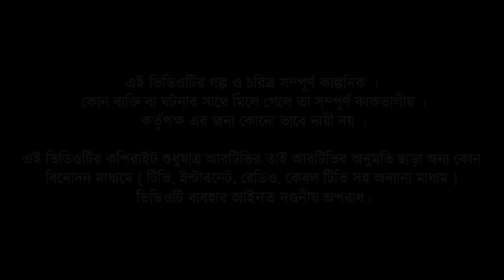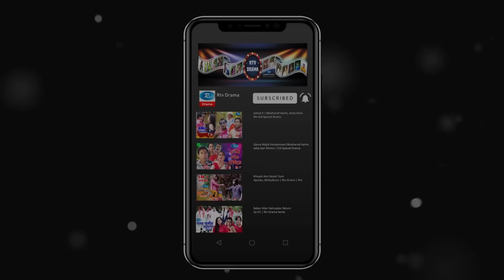Hosen Vaiyer Dokane Asha Manushjon | Ep 15 | Mosharraf Karim | Nadia | Rtv Drama Serial 2019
Drama : Hosen Vaiyer Dokane Asha Manushjon | হোসেন ভাইয়ের দোকানে আসা মানুষজন
Cast : Mosharraf Karim, Nadia Ahmed, A K M Hasan, Golam Farida Chonda, Farukh Ahmed.
Script : Ashraful Chanchal
Director : Shams Karim

- Team RTV